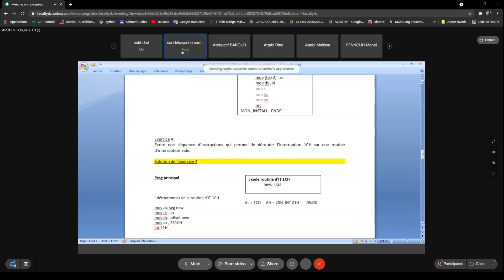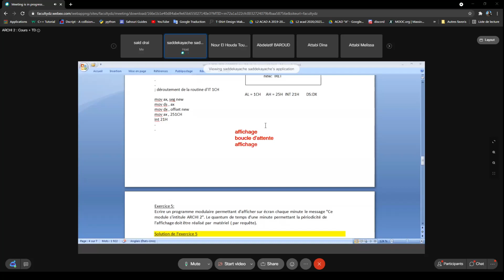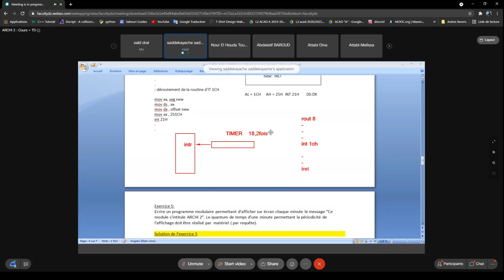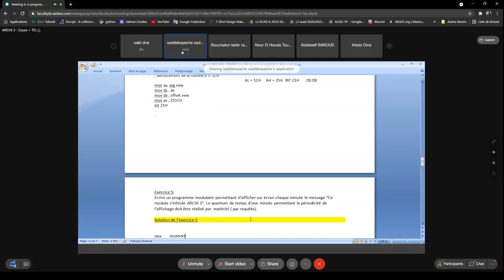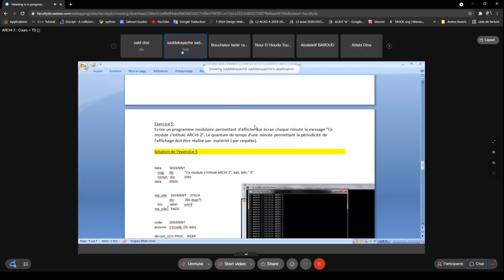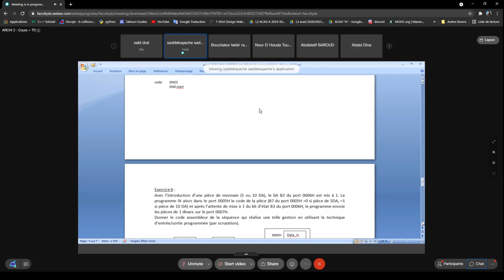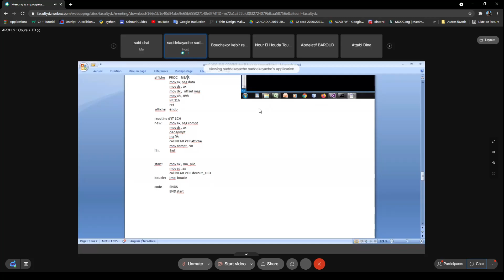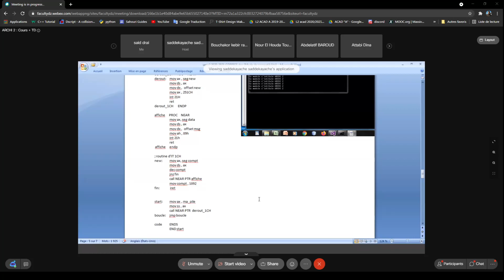TD ARCHI2 31/05/2021